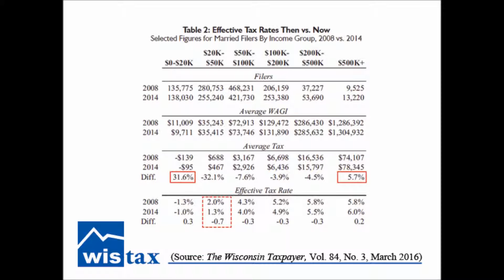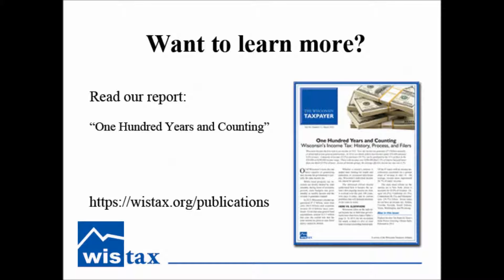One Hundred Years and Counting: Wisconsin’s Income Tax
Wisconsin became the first state to tax income in 1911. Now, the income tax generates $7.3 billion annually, or about half of state general fund revenue. In 2014, two-thirds of filers had incomes under $50,000 and paid 9.4% of taxes. A majority of income (52.2%) and taxes (56.7%) can be attributed to the 31% of filers in the $50,000-to-$200,000 income range. Those with incomes over $200,000 filed 2.5% of returns but paid more than one-third (33.9%) of taxes. Across all income groups, the average effective income tax rate was 4.2%.